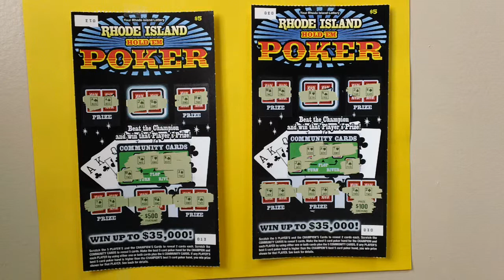$5 00 Hold 'Em Poker Scratch Ticket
Here are two $5.00 dollars Hold 'Em Poker Scratch Tickets  .
Rhode Island Hold 'Em Poker Lottery Tickets  .
Ticket numbers 13 and 30  .